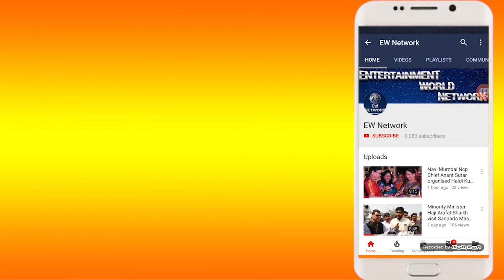नगरसेवक गणेश म्हात्रे द्वारा गणेश नाईक के सामाजिक जीवन के ५० वर्ष पर सन्मान कार्यक्रम का आयोजन